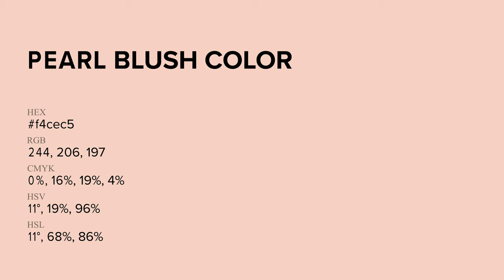Pearl Blush color f4cec5 hex Cool Red color f4cec5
What color is Pearl Blush ? f4cec5 hex, Cool Red color f4cec5

Hex f4cec5 Color Code is also known as Pearl Blush color

Hex f4cec5 Color code in RGB color code model is created after adding 95.69% red color, 80.78% green color and 77.25% blue color.
Hex f4cec5 Color code in CMYK color (process color) code model is generated after subtraction of 0% cyan, 16% magenta, 19% yellow, 04% black.